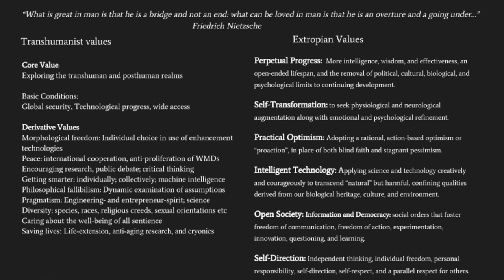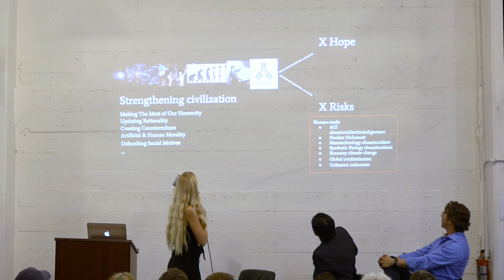An Ethical Framework for Human Biology - David Eagleman, Arvind Gupta, Allison Duettmann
Part 2 of Foresight Institute's salon "Making the most of our Humanity" with David Eagleman (Co-founder NeoSensory, Host The Brain - PBS) and Arvind Gupta (Founder, IndieBio) in discussion with Allison Duettmann (Foresight Institute).
Held at IndieBio on June 13th 2018

The evening had two practical purposes: 1/ laying out a roadmap of biotech and neurotech in order to 2/ establish an ethical framework that would guide the development of those technologies in the very near future. All participants were encouraged to inform the discussion.